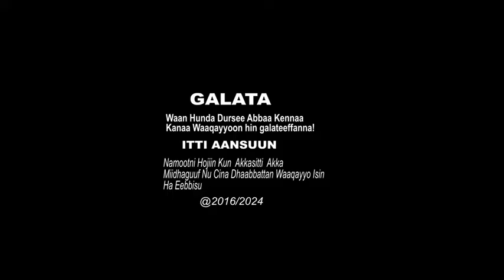Faarfannaa Haaraa Afaan Oromoo 2016/24: New Music Video AMAANU'EEL SHUUMII